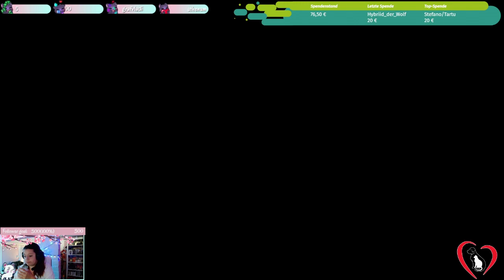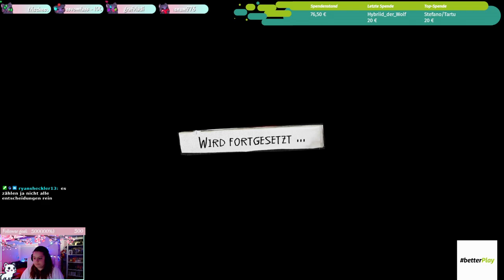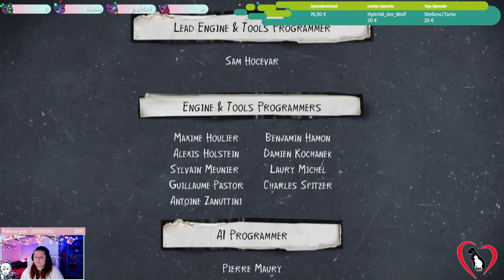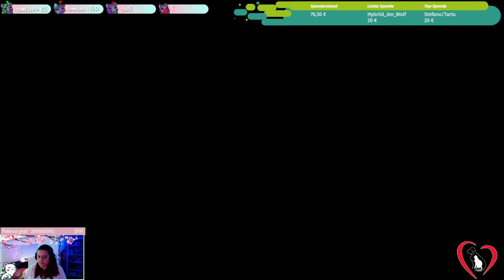Alles geht schief - Life is Strange 2 - STREAM WIEDERHOLUNG - 16 - GERMAN